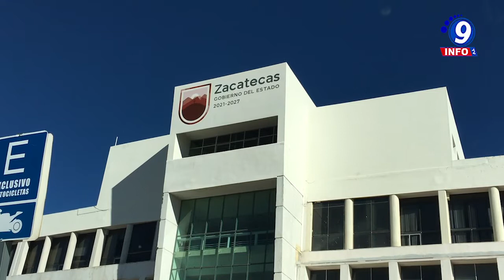Personal de CENDIS del FPLZ toman las oficinas de la Secretaría de Finanzas por falta de pago.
Por segunda ocasión, docentes y personal de los CENDIS del Frente Popular de Lucha de Zacatecas (FPLZ) tomaron las oficinas de la Secretaría de Finanzas (SEFIN) por falta de pago de quincenas pasadas, solicitando así a gobierno del estado, realizar las acciones necesarias para dispersar los 6 mdp que ya fueron gestionados en la federación para cubrir lo adeudado, según detalló Adán González, dirigente estatal de la organización. González Acosta añadió que además de la petición de cubrir los pagos pendientes, solicitan a gobierno del estado apoyo para otros proyectos del Frente, como lo son las preparatorias y la Casa de la Mujer, por mencionar algunos, ya que estos no cuentan con el recurso para solventar los gastos en dichas instituciones, donde se les brinda apoyo a jóvenes, adultos mayores y niños de la entidad. Agregó que a la fecha, no han tenido ningún acercamiento con autoridades estatales